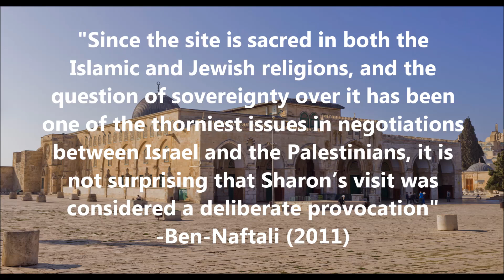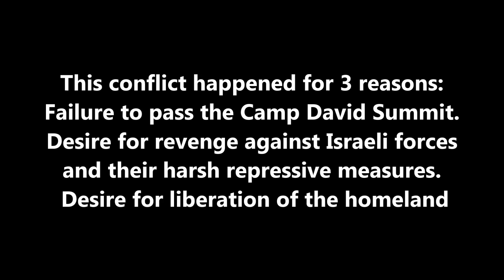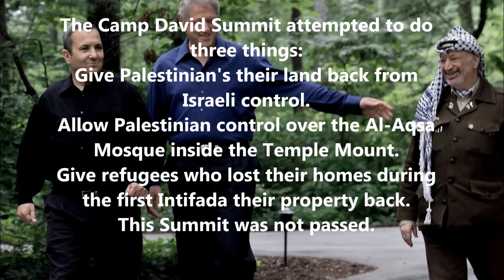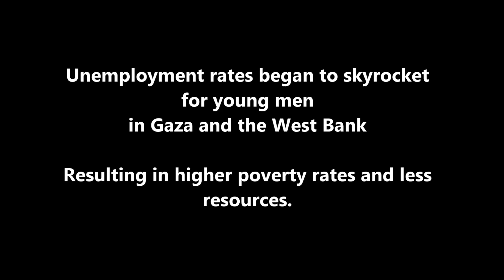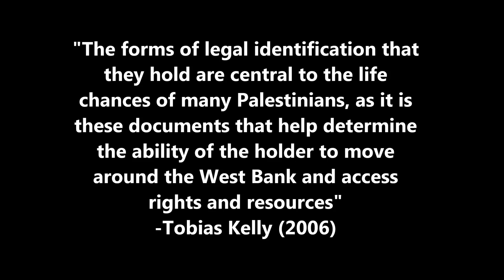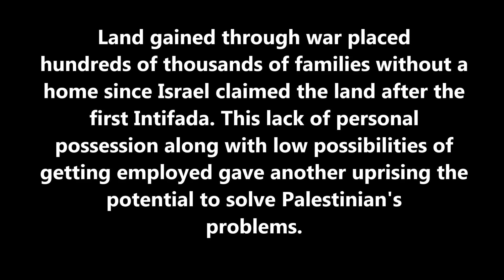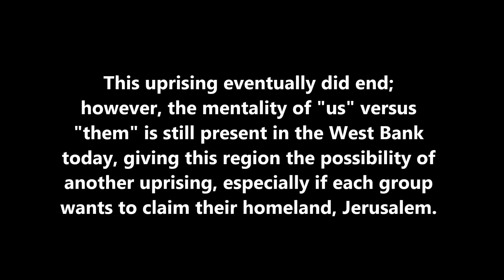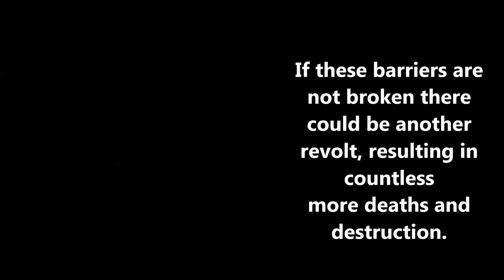The Second Intifada